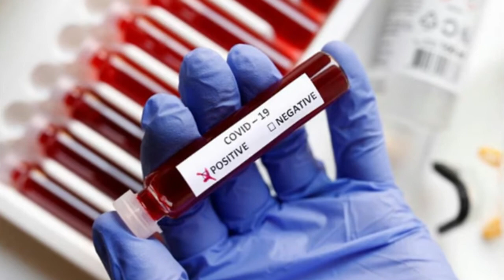TƏBİBdən xəbərdarlıq: "Vaksinin alınması çətinləşib, yumşalmalar yoluxmanın artmasına səbəb olur"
Azərbaycanda koronavirusun Britaniya ştammı aşkarlandı. Azərbaycana xaricdən daxil olan və ölkədə yaşayan şəxslərdən alınan nümunələrdə mütəmadi olaraq “Sars Cov-2” genom analizləri edilərək şübhəli variantlar təqib olunur. Bu barədə ASAN Radioya Milli Hematologiya və Transfuziologiya Mərkəzindən bildirilib.  Mərkəzin Genetik Diaqnoz Mərkəzində “Sars Cov-2” genom analizi edilən üç nümunədə 501Y.V1,  B.1.1.7 (Britaniya variantı) aşkar edilib.  Britaniya ştamına yoluxanlardan 2-si kişi, 1-i qadındır.
Qeyd edək ki, ölkəmizdə koronovirus əleyhinə istifadə olunan “Coronavac” vaksini yeni ştammlara qarşı da effektivdir.
TƏBİB-in İnfeksion xəstəliklər üzrə işçi qrupunun rəhbəri Vasif Əliyev mətbuata açıqlamasında deyib ki, Azərbaycanda vaksinasiya prosesi aparılmasaydı, COVİD-19-a yoluxma sayı daha da yüksək ola bilərdi. İndiyədək 500 minədək insanın vaksin vurdurduğunu deyən V.Əliyev bunu yüksək rəqəm sayıb. O, bir çox ölkələrin vaksinasiyaya hələ yeni başladığını, artıq vaksinin alınmasının da çətin məsələ olduğunu söyləyib.
TƏBİB nümayəndəsinin sözlərinə görə, pandemiya dövründə sərt karantin qaydalarının tətbiq edildiyi müddətdən bir qədər sonra yoluxma sayında azalmalar baş verir, yumşalmalar isə yenidən yoluxma sayında artımlara səbəb olur.
V.Əliyev qeyd edib ki, yoluxma sayının artmaması üçün əhali arasında virusa qarşı profilaktik tədbirlərin gücləndirilməsi lazımdır: Sitat
"Bunun üçün ilk tədbir ara məsafənin saxlanılması, tibbi maskadan istifadə, izolyasiyanın təmin edilməsidir. Bunun ikinci yolu isə vaksinasiyadır. Artıq tibb işçiləri vaksin edilib, yaşı 50-dən çox olan insanların vaksinasiyası hazırda həyata keçirilir". Sitatın sonu
Mütəxəssis bildirib ki, Azərbaycan peyvəndi ilk istifadə edən ölkələrdəndir.
“Dünyanın 110 ölkəsində COVID-19-un mutasiyaya uğrayan yeni ştammı aşkar edilib və artıq bir neçə halda Azərbaycanda da Britaniya ştammı təsdiqlənib”.
Bunu Tibbi Ərazi Bölmələrini İdarəetmə Birliyinin (TƏBİB) İdarə Heyəti yanında Tibbi-elmi komitənin sədri Akif Qurbanov deyib. O əlavə edib ki, yeni ştammların törətdiyi xəstəliyin müalicəsi əvvəlki ilə eynidir:
Sitat: “Heç bir dəyişiklik yoxdur. Qorunma tədbirləri də eynidir. Sürətlə yayılmaya görə qorunma tədbirlərinə ciddi yanaşmaq lazımdır. Çünki yoluxma nə qədər sürətlə yayılsa, xəstəlik də bir o qədər çox olacaq. Həkimlərin heç bir əlavə təlim keçməsinə ehtiyac yoxdur. Müalicə üsulları eyni olaraq qalır. Əvvəlki virusdan sadəcə daha yoluxucudur. Ona görə də qoyulan qaydalara ciddi əməl etmək lazımdır. Tibbi maskadan istifadə, əl gigiyenası, sosial məsafə, sıxlıq olan yerlərdən uzaq durmaq, lüzumsuz təmaslardan çəkinmək lazımdır. Bizi bir qədər sakitləşdirən bir şey var ki, əhalinin müəyyən qismi peyvənd vasitəsilə immunitet qazanıblar. Bütün insanlara tövsiyə edirəm ki, vaksin vurdursunlar. Çünki peyvənddən başqa qoruyucu vasitəmiz yoxdur” Sitatın sonu